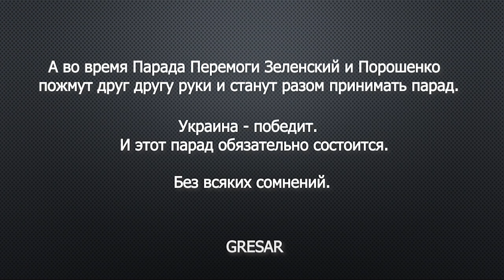Парад Перемоги будет в Киеве?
Всё сказано в ролике